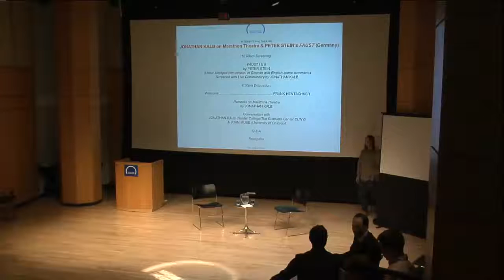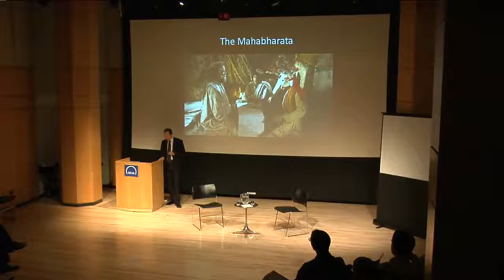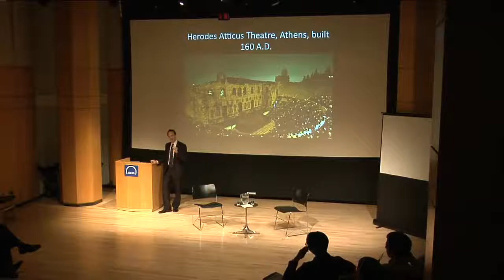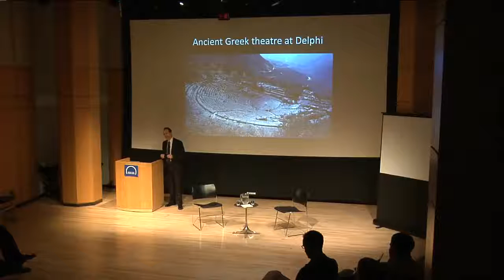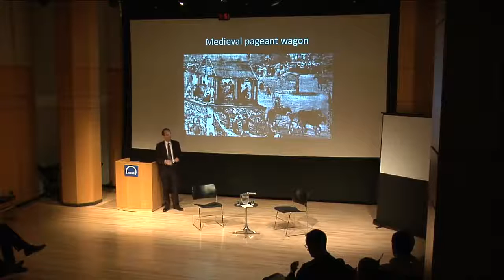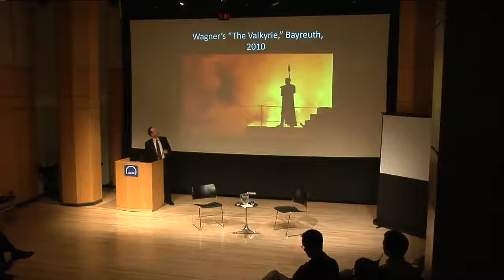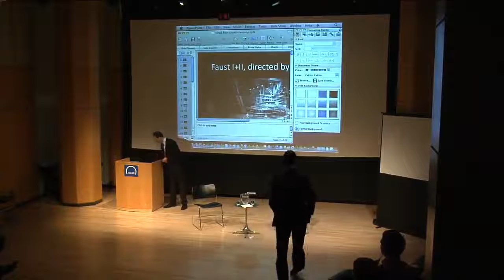Jonathan Kalb on Marathon Theatre+Peter Stein’s Faust (Germany), April 15th 2013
Jonathan Kalb, theatre critic, professor, and two-time winner of the George Jean Nathan Award for Dramatic Criticism, shares his research from his recent award-winning book Great Lengths: Seven Works of Marathon Theater. Join us for an all-day screening of the American premiere of legendary German theatre director Peter Stein’s epic  adaptation of Goethe’s unabridged Faust (2000), followed by an evening conversation between Kalb and critic John Muse (University of Chicago), a scholar of modernist microdrama. Join us to hear Kalb’s thoughts on durational performance works by Peter Brook, Ariane Mnouchkine, Nature Theater of Oklahoma, and Robert Wilson, among others.

Excerpted screening of Peter Stein’s Faust I and II (Hanover, Germany).

Conversation with Jonathan Kalb and John Muse